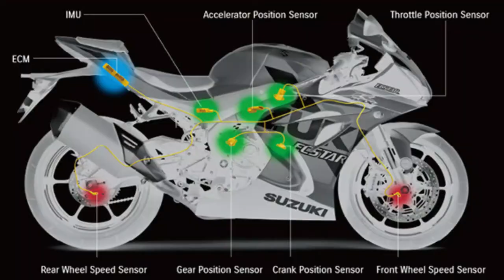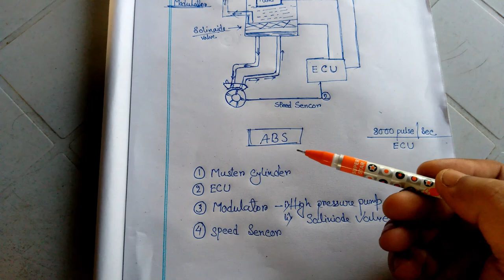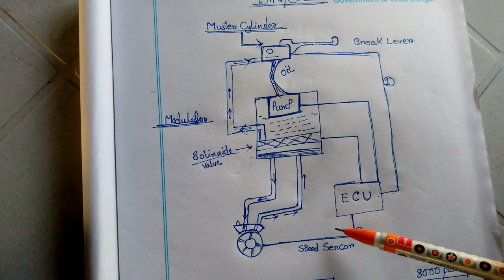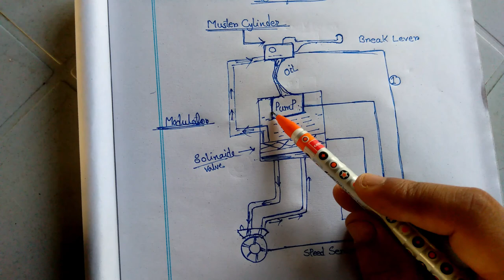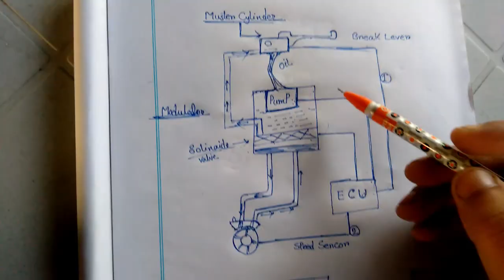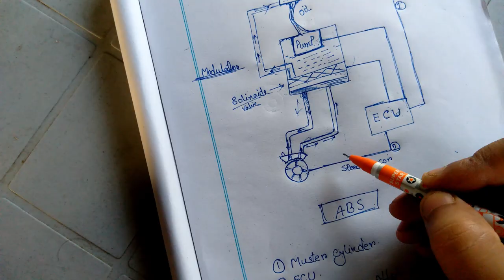How Anti-lock Braking System (ABS)! works|Anti-lock Braking System (ABS)को समझना Details in Hindi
what is abs and how it works in detail in Hindi in this video I also explained with proper diagram and explained all the components with its function basically it is the same process in the bike as well as a car.

40 Pc Socket Tool Kit Socket Set(Packof40)Rs-293/-

                                  Special attention-
                       Vlog Chennel/TheIndianGuy